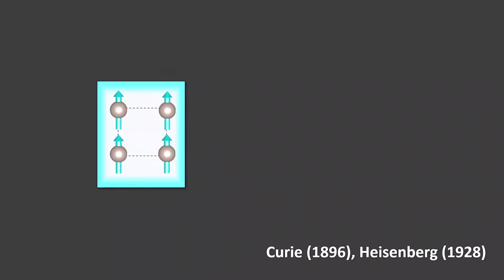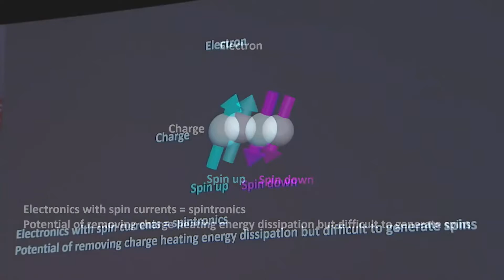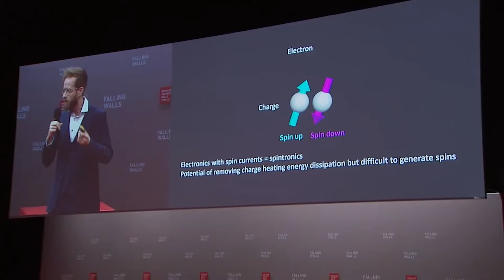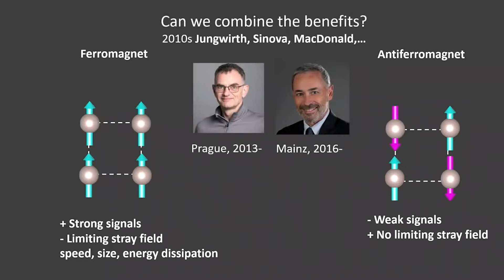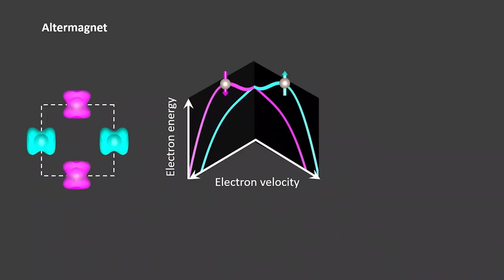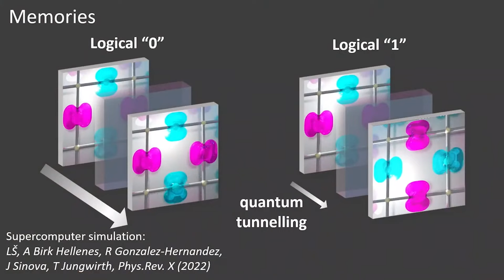Libor Šmejkal: Breaking the Wall to Quantum Magnets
Before the discovery of altermagnets, researchers studied ferromagnets and antiferromagnets. Ferromagnets are commonly used but suffer energy loss due to resistance when electricity passes through them. Antiferromagnets, where magnetic moments cancel out, also experience energy losses in electronic devices due to electrical resistance. These limitations hindered the efficiency of electronic devices and wasted energy.

The breakthrough with altermagnets lies in their ability to conduct electricity without resistance. This is possible because of their unique electron arrangement and their capability to detect strong quantum mechanical fields. Libor Šmejkal is a research team leader at the Institute of Physics, Johannes Gutenberg University, Mainz, and an associate researcher at the Institute of Physics, Czech Academy of Sciences.

At Falling Walls, Šmejkal will delve into his breakthrough of altermagnets—a discovery that has the potential to revolutionise the way we design and use electronic technology, making it much more efficient and sustainable.

Save the Date:
FALLING WALLS
SCIENCE SUMMIT
7 – 9 NOV 2024